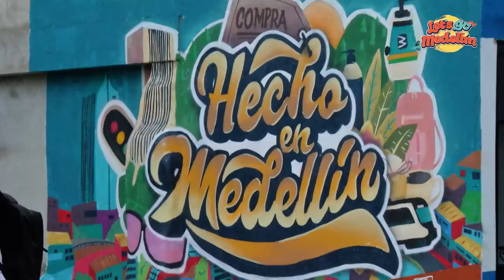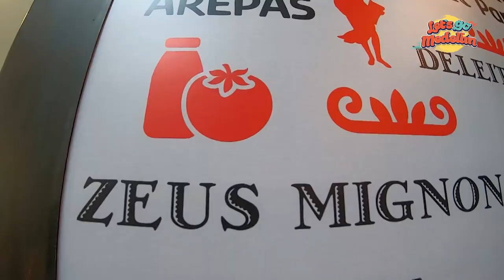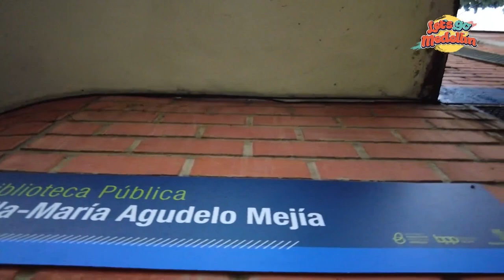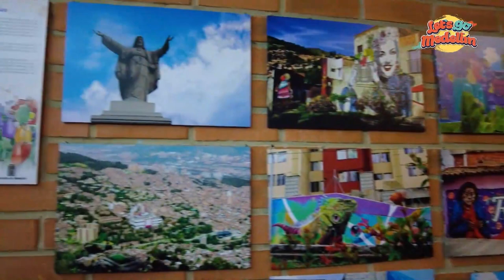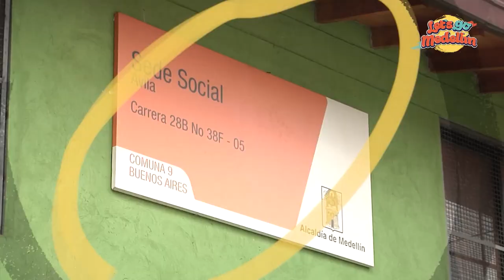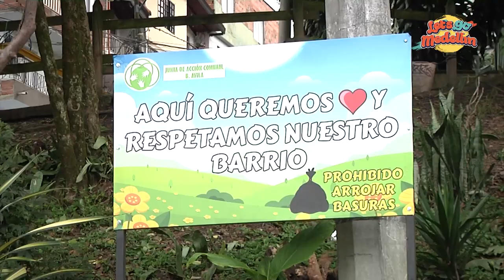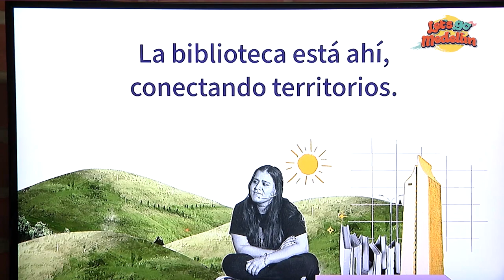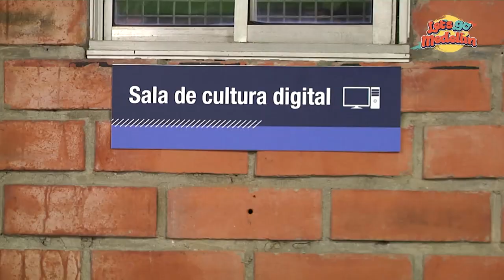COMUNA 9 BUENOS AIRES (Programa Completo) - Lets Go Medellín